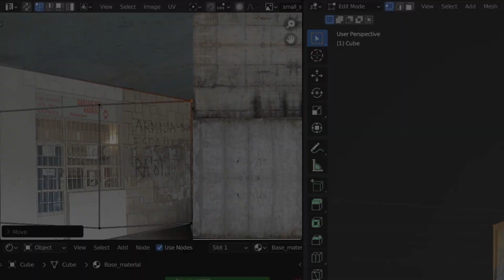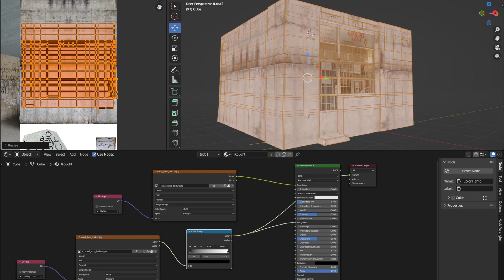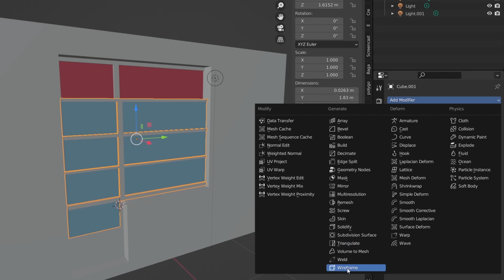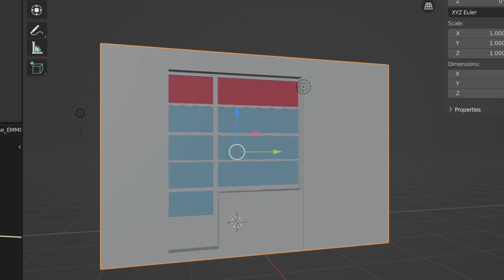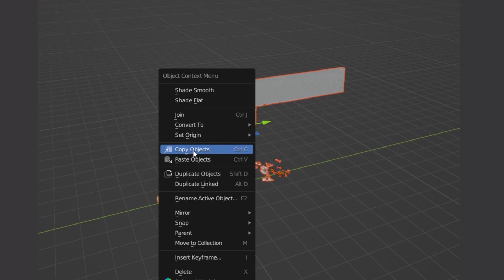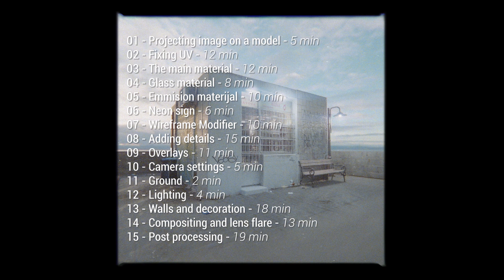REALISM in blender is not hard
All tutorials and files or Youtube JOIN

Hello and welcome to a quick tutorial in which I explain the steps that need to be followed to make modeling and texturing in a blender fast and efficient. In this tutorial, we model a small shop mostly from a picture I took with my cell phone on the street.

Timecodes
0:00 - Intro
0:28 - U - Project from view
0:44 - Fixing UV
0:57 - Modeling with loop-cuts and extrude
1:24 - Creating materials
2:14 - Glass material
2:25 - Interior of store
2:47 - Wireframe modifier
3:00 - Adding details
3:44 - Neon sign
4:00 - Floor
4:14 - Lighting
4:27 - Decoration